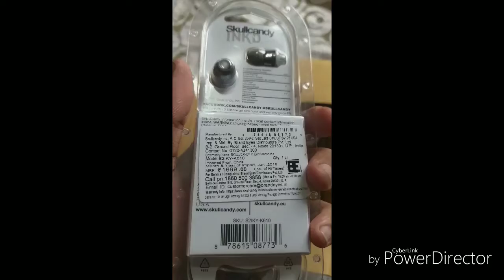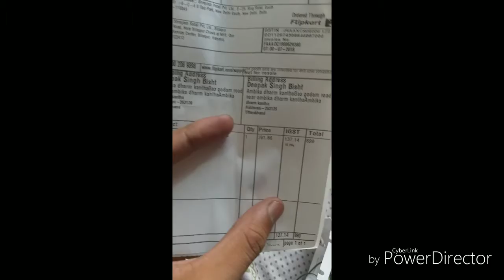New skullcandy INK'D microphone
Experiance video with cow sound ..
Earphones For new mobile phone..
Microphone sounds experience like we are in theater..
Be +very
Keep smiling 🤗🤗